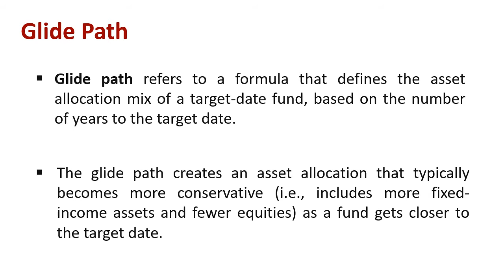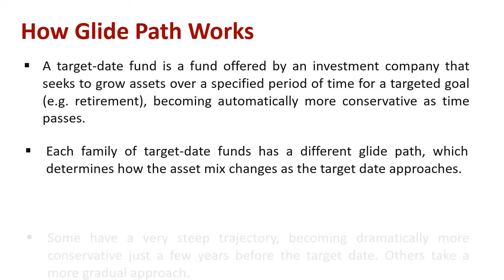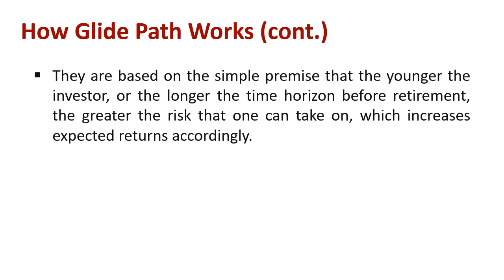Understanding Glide Path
Explain : Glide Path

Glide path refers to a formula that defines the asset allocation mix of a target-date fund, based on the number of years to the target date. The glide path creates an asset allocation that typically becomes more conservative (i.e., includes more fixed-income assets and fewer equities) as a fund gets closer to the target date.